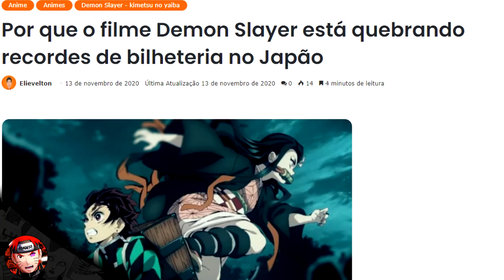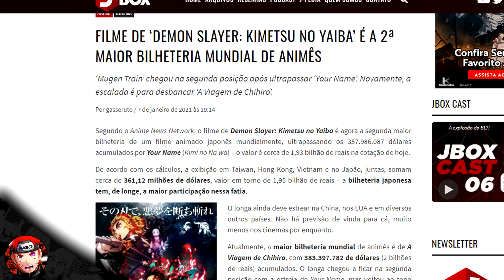ONDE ASSISTIR KIMETSU NO YAIBA: O TREM INFINITO (MUGEN TRAIN) + INFORMAÇÕES SOBRE A 2° TEMPORADA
O filme de  Demon Slayer, Kimetsu no Yaiba - o Trem Infinito (Mugen Train), já foi assistido por várias pessoas por meio de vazamentos de outros países e tudo mais, porém o fato é que o filme ainda não tinha chegado de forma oficial nas plataformas oficiais brasileiras, no caso a Funimation, a Crunchyroll e a Netflix, mas essa semana a história mudou, com a Funimation soltando aqui no Youtube, o trailer do filme dublado e com data de lançamento no Brasil com exclusividade em streaming

E ainda eu trouxe nesse vídeo, informações importantes sobre a 2° temporada que com certeza chegará nesse ano de 2021, diferentemente do que algumas pessoas andam espalhando dizendo que o anime foi cancelado, eu trouxe informações importantes que o estúdio e os produtores de Kimetsu deixaram bem claro.

APRENDA A DESENHAR AGORA! O Método que ajudou mais de 100 mil pessoas de todas as idades a realizarem o sonho de aprender a desenhar! CLIQUE AQUI!